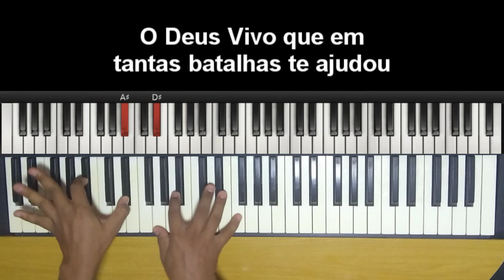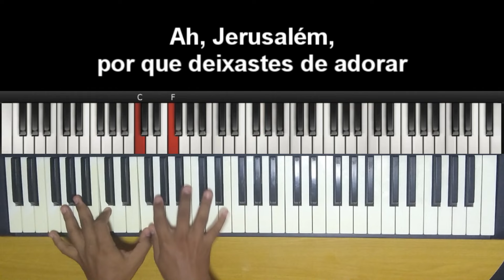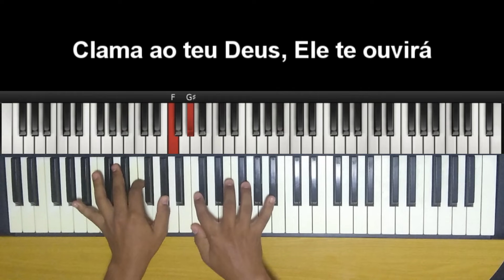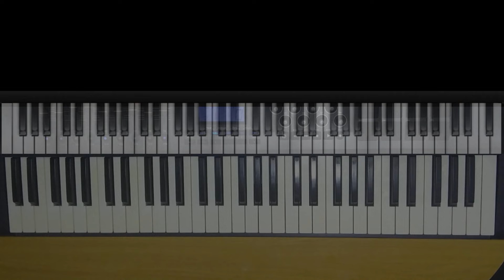🎤 🎹 Lamento de Israel (PLAYBACK LEGENDADO no Piano) Sérgio Lopes, by Niel Nascimento